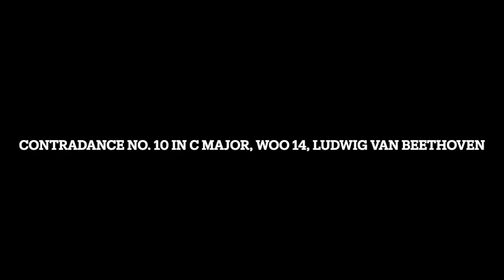Contradance No. 10 in C Major, WoO 14, Ludwig van Beethoven